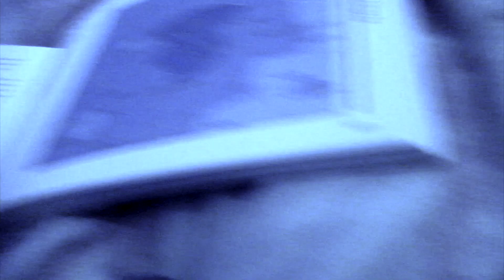014 - Planetary Conjunction